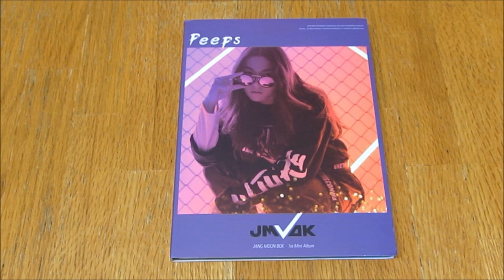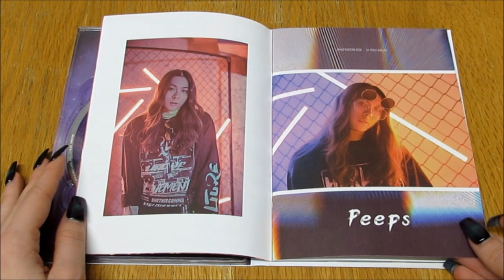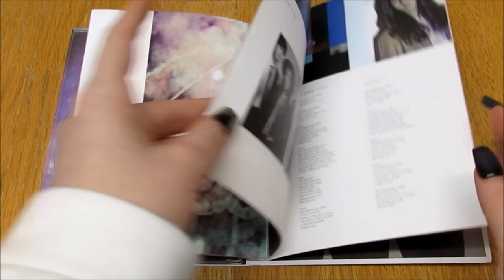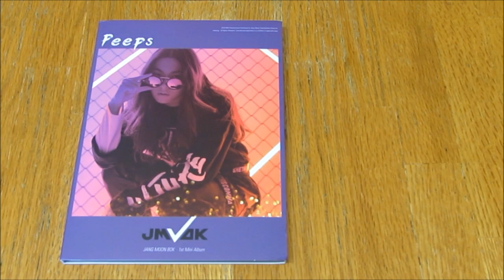(Unboxing) JANG MOONBOK 1st Mini Album PEEPS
I got this omg its lovely
*Included* CD + Photobook + 1 Photocard (out of ?)